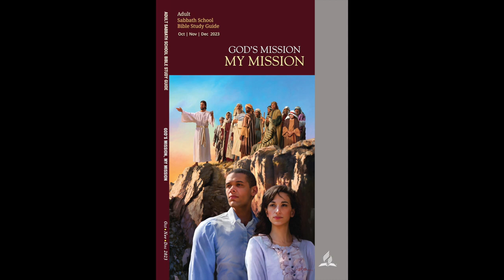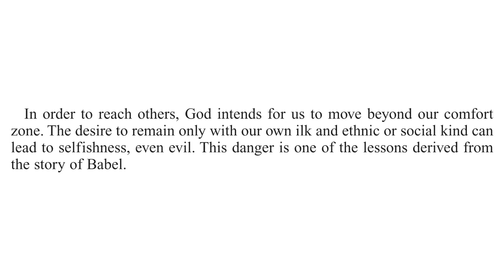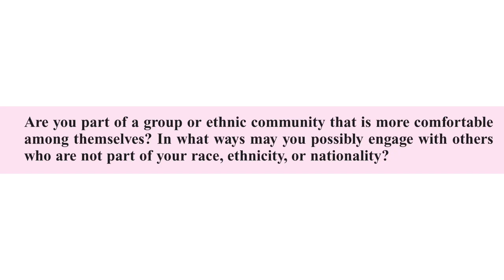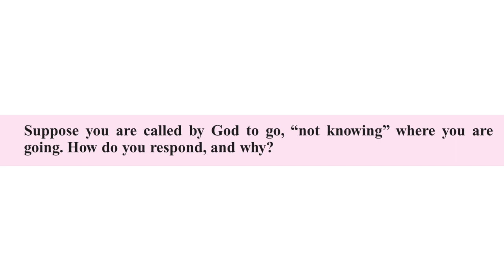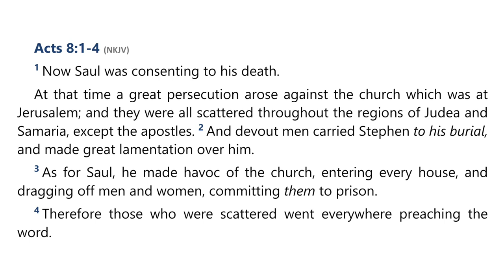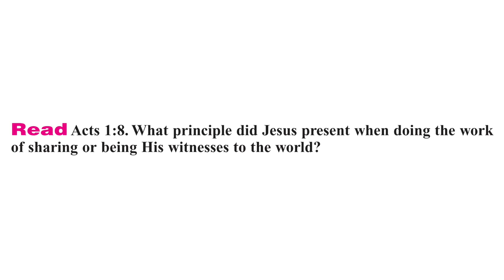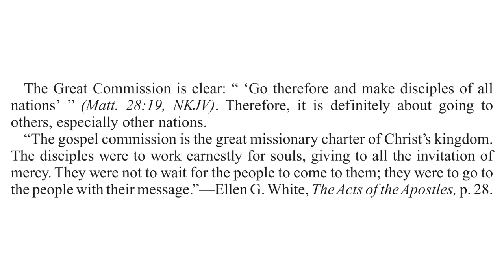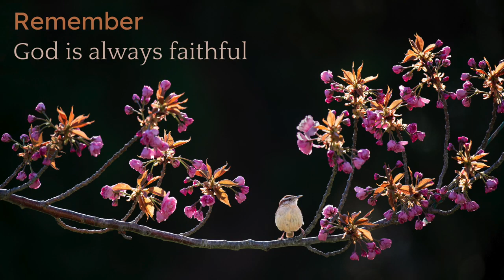2023 Q4 Lesson 03 – God’s Call to Mission – Audio by Percy Harrold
00:00 | Opening Prayer
02:28 | Sabbath Afternoon, Oct 14
05:19 | Sunday, Oct 15
11:55 | Monday, Oct 16
17:34 | Tuesday, Oct 17
22:28 | Wednesday, Oct 18
28:06 | Thursday, Oct 19
32:46 | Friday, Oct 20
36:39 | Inside Story
39:30 | Final Notes

📖  Read for This Week’s Study:
Genesis 11.1–9, Genesis 12.1–3, Daniel 9.24–27, Matthew 1.21, Genesis 12.10–13.1, Acts 8.1–4, Acts 1.8